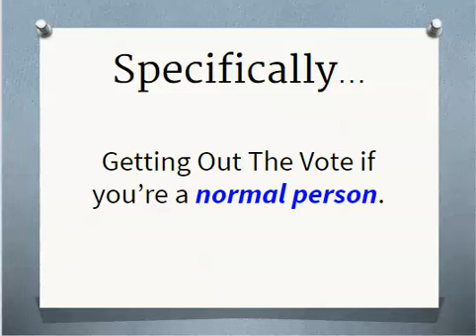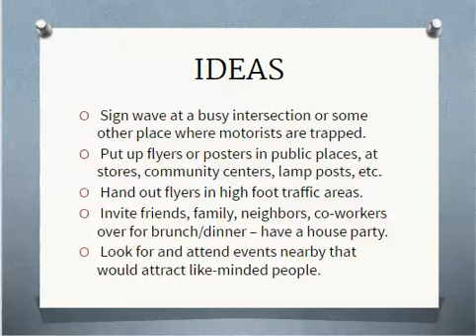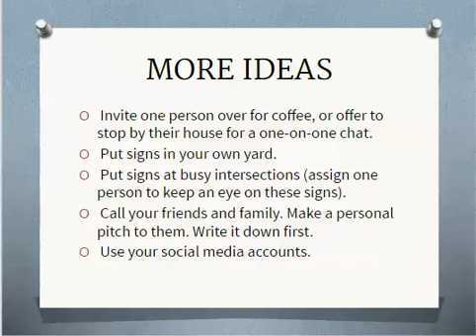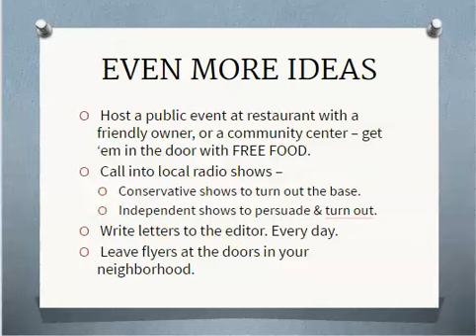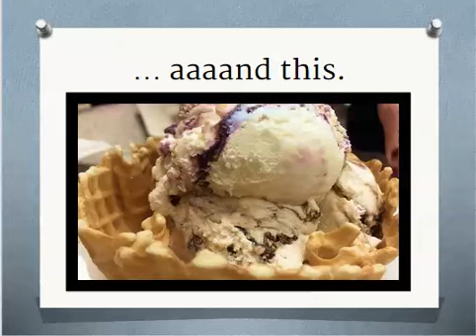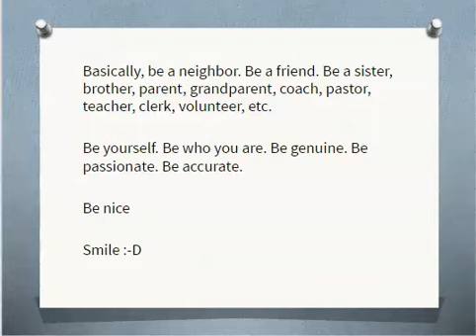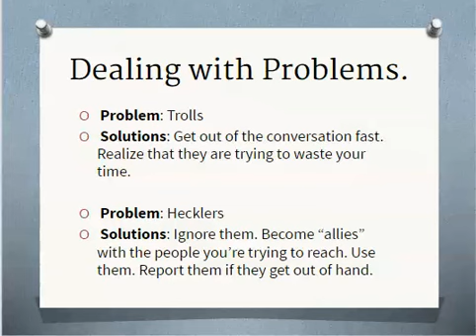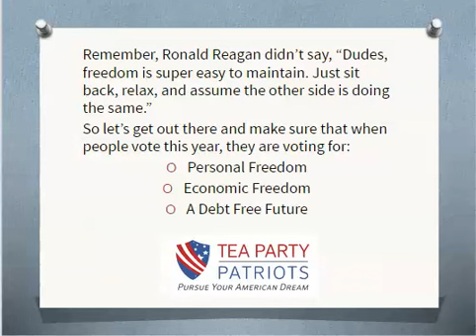Fall Training Series: GOTV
Keli Carender discusses tips for how normal citizens can help with GOTV activities.